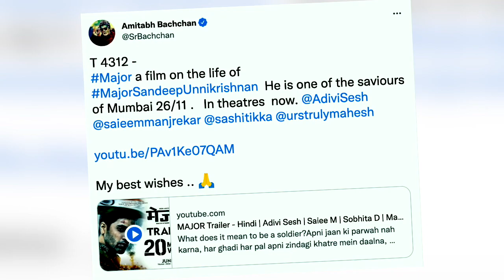'मेजर' की बिग बी ने की तारीफ तो अदिवी शेष ने कुछ यूं किया रिएक्ट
मेगास्टार अमिताभ बच्चन ने ट्विटर पर अदिवी शेष की फिल्म 'मेजर' की प्रशंसा की और कलाकारों और क्रू मेंबर को शुभकामनाएं दीं। शुक्रवार की देर शाम, अमिताभ ने फिल्म 'मेजर' के टीजर के साथ-साथ अपनी शुभकामनाएं व्यक्त करते हुए एक व्यक्तिगत बयान भी साझा किया। ‘’